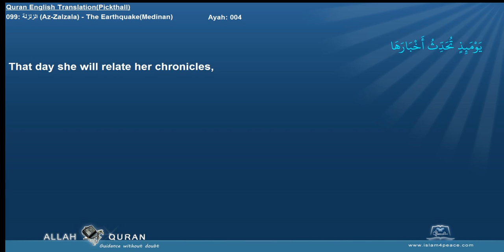Quran English Pickthall 099 الزلزلة Az Zalzala The EarthquakeMedinan Islam4Peace com